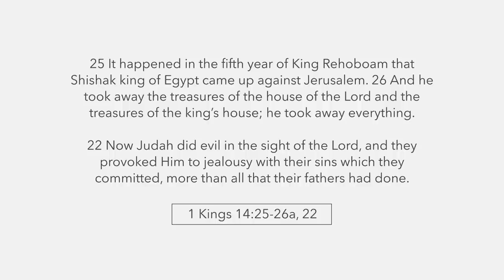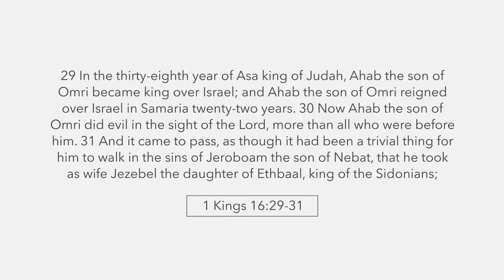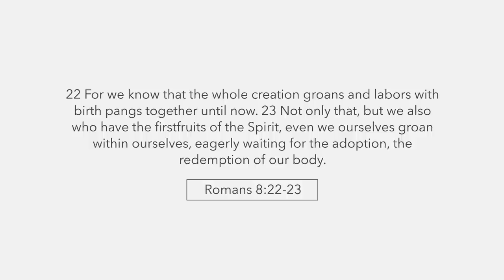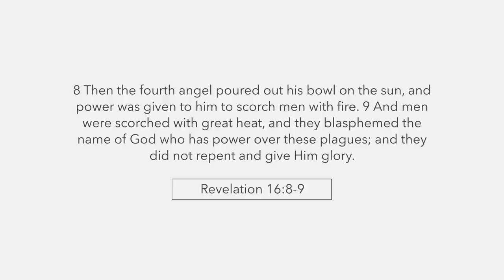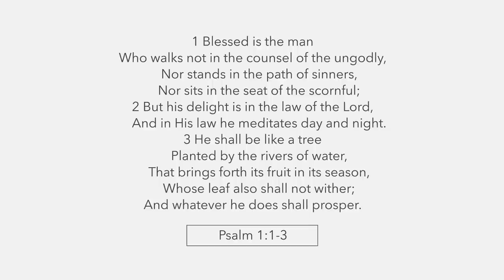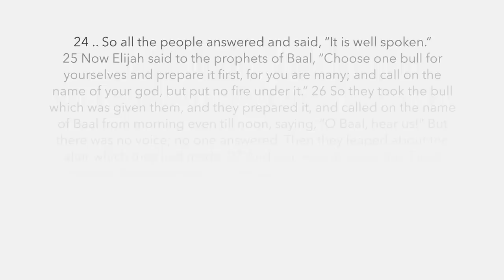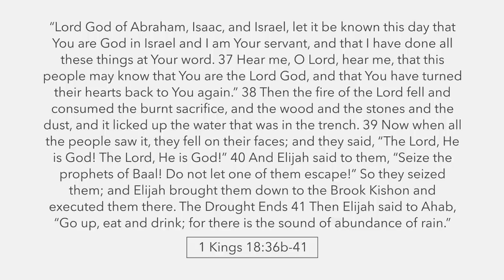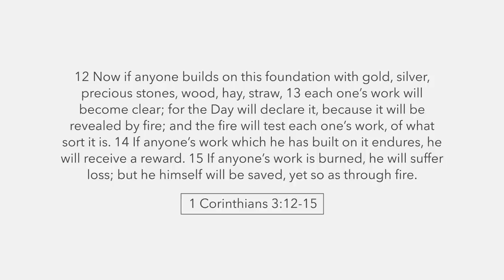Amir Tsarfati: Israel Unveiled Volume 3: Mount Carmel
Israel Unveiled Volume 3 is a journey through the land of the Bible with Amir Tsarfati teaching on location at Mt. Carmel, Qumran, Bet She'an and Ein Gedi.

Order Amir's book "The Day Approaching": shop.beholdisrael.org